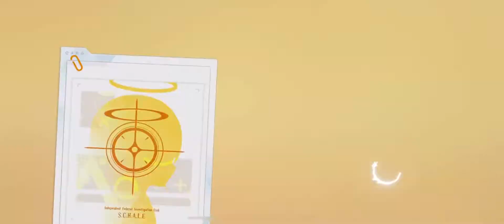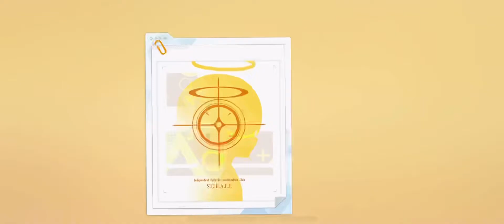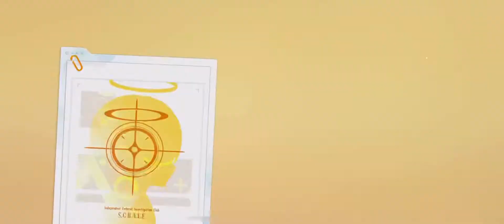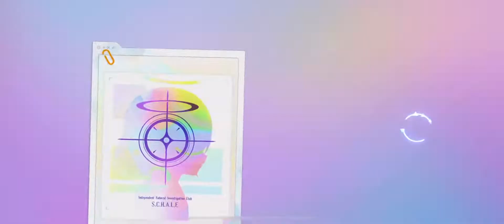Got Ako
Blue Archive | Got Ako, sadly didn’t get swimsuit Azusa, feelsbad. Don’t wanna spend more to save for Hina or someone else